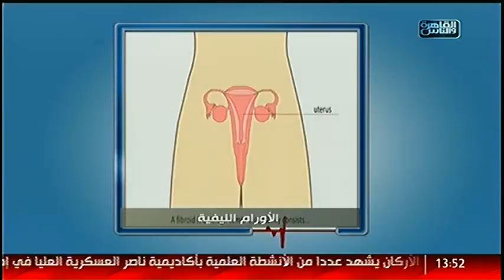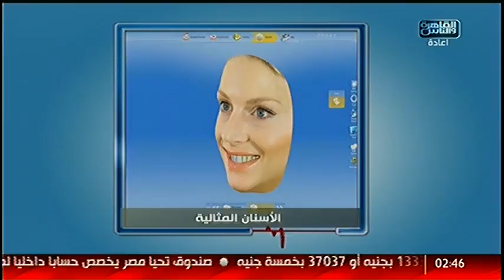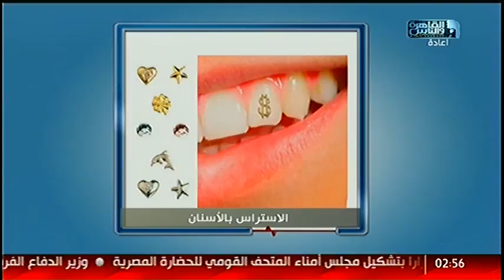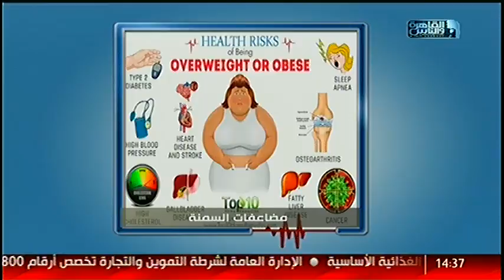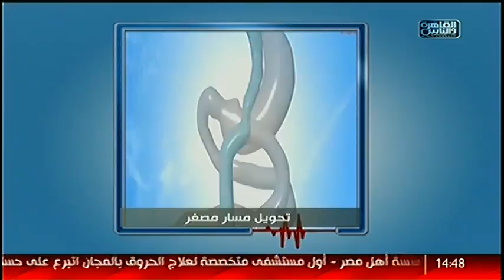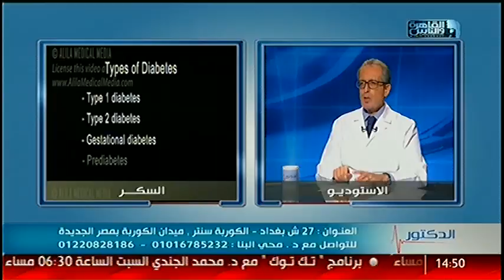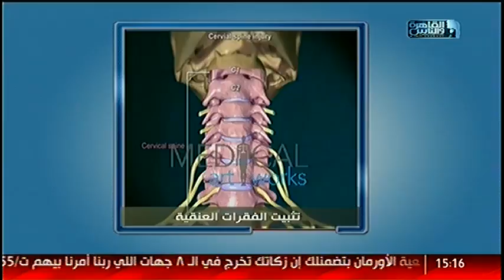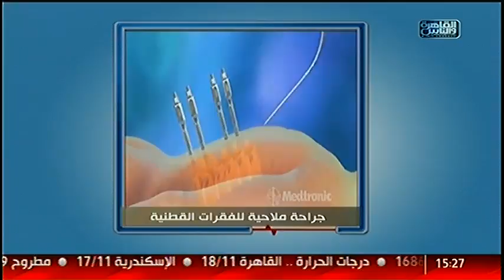القاهرة والناس | الدكتور مع أيمن رشوان الحلقة الكاملة 12 فبراير